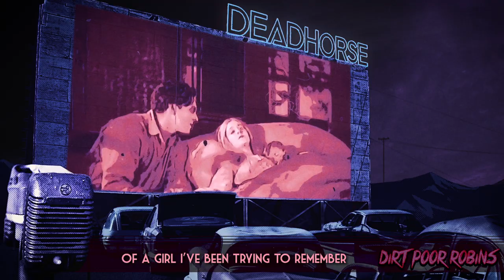Dirt Poor Robins - Theodora (Official Audio and Lyrics)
Amazon Music

Written, Produced, Engineered, Mixed and Performed by Neil DeGraide
Kate DeGraide - BGVs

Mastered by Shelley Anderson at Black Lab Mastering